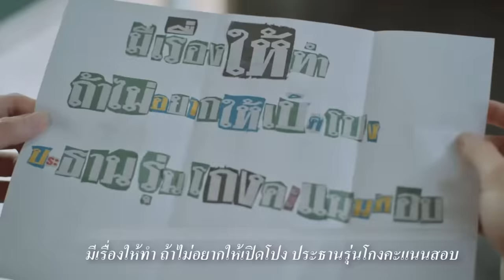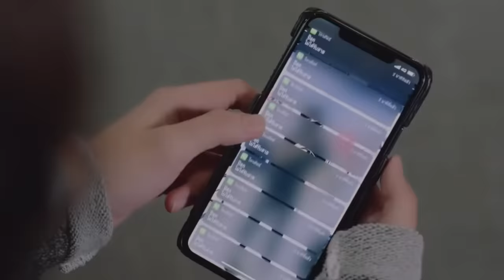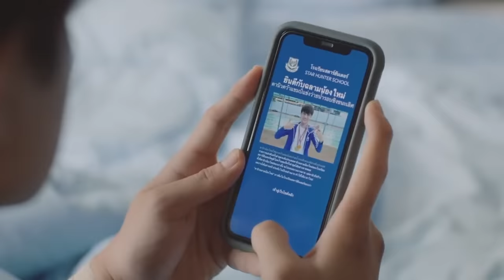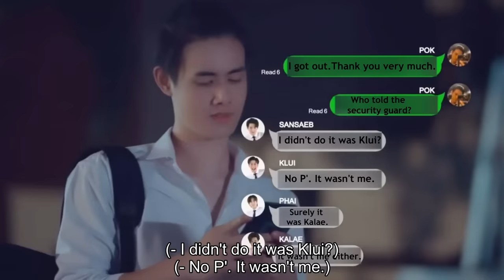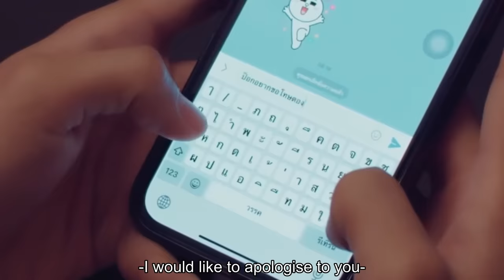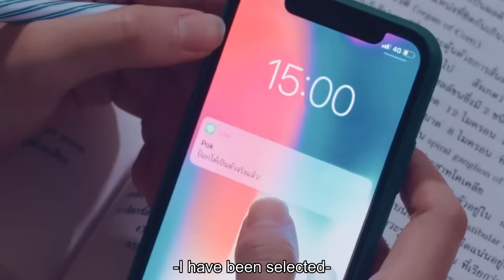𝗣𝗼𝗸 ♡ 𝗧𝗼𝗻𝗴 Full Story┃BL┃ SUB EN/PT/ES/IT/FR/JAP/CHI 💘🏊🏼‍♂️ 👨🏻‍❤️‍💋‍👨🏻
We had to wait for the second season to find out how their story ended. To find out if Tong would finally kiss Pok and admit that he was his true love. Many hardships our characters had to go through to get their happy ending. You can see their whole story in our new video. Good vision.